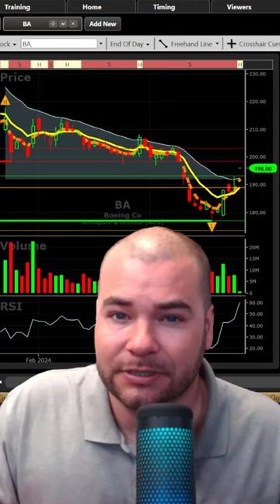Boeing CEO Dave Calhoun Steps Down!!! stockmarket | VectorVest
Video Topics: vectorvest, stocks, stock market, short term winners, short term stocks, financial education, stocks to buy, stocks to buy now, best stocks to buy now, stock market crash, best stocks to buy, best stocks to invest in 2022, top stocks to buy now, best stocks, stocks to buy 2022, what stocks to buy, best stocks to buy 2022, short term stocks to buy now, penny stocks to buy now, penny stocks, swing trading strategies, penny stocks 2022, finding stocks, finding stocks to trade